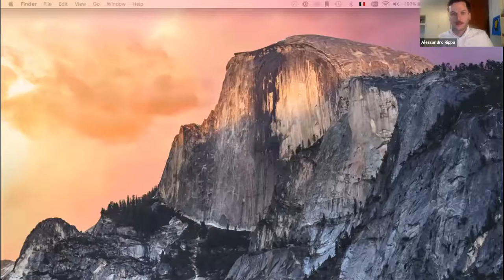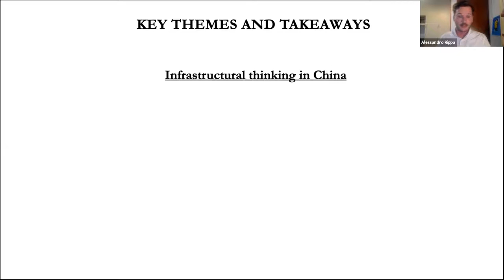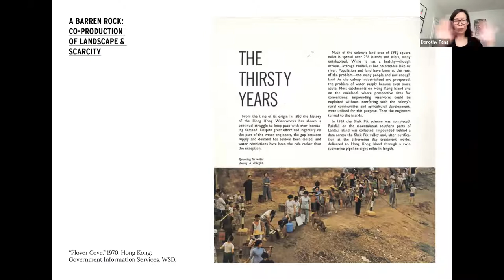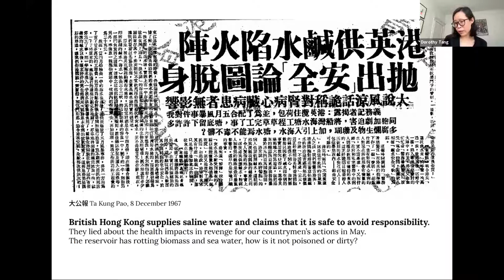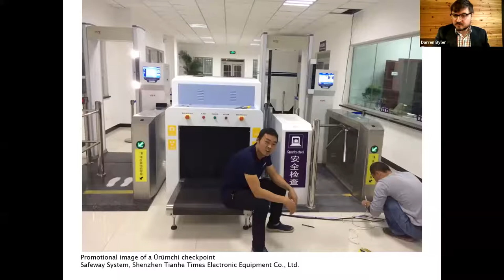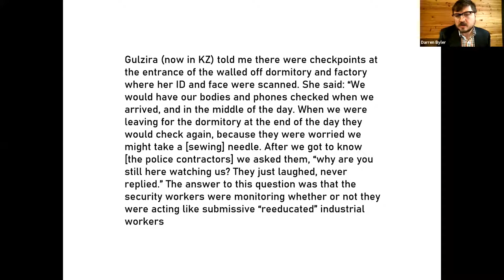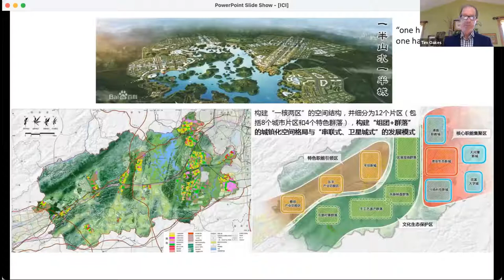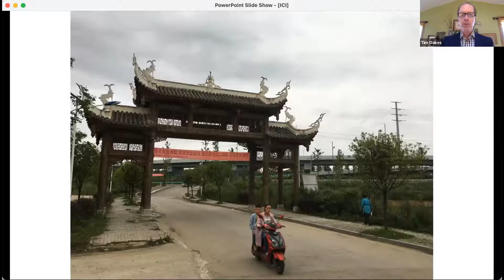China Made: the tecno-politics, materialities, and legacies of infrastructure development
The China Made project seeks to build an innovative research agenda for an infrastructural approach in the China Studies field. We approach infrastructure as both an empirically rich material object of research and an analytical strategy for framing research questions and approaches that help us explore more nuanced realms of techno-politics, everyday life, and spatio-temporal change in contemporary and historical China.